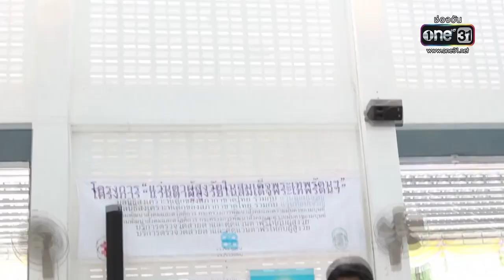โครงการแว่นตาผู้สูงวัยในสมเด็จพระเทพรัตนฯ จังหวัดปราจีนบุรี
เมื่อเร็วๆ นี้ ห้างแว่นท็อปเจริญ นำโดย นายแพทย์นพวุฒิ ตรีพรชัยศักดิ์ กรรมการบริหาร ห้างแว่นท็อปเจริญ เดินหน้าสานต่อเจตนารมณ์ในการช่วยเหลือผู้สูงวัยให้มีสายตาที่ดีมาอย่างต่อเนื่อง ภายใต้ “โครงการแว่นตาผู้สูงวัยในสมเด็จพระเทพรัตนฯ” (พระ-เทพ-พะ-รัต) โดยร่วมกับมูลนิธิสงเคราะห์เด็กของสภากาชาดไทย นำทีมผู้เชี่ยวชาญด้านสายตา พร้อมเครื่องมืออันครบครันทันสมัยจากห้างแว่นท็อปเจริญ ลงพื้นที่ตรวจวัดสายตา ตรวจสุขภาพดวงตา และประกอบแว่นใหม่ฟรี ให้แก่ผู้สูงวัยที่มีปัญหาด้านสายตาที่ขาดแคลนและอยู่ในพื้นที่ห่างไกลทั่วทุกภาคของประเทศ เพื่อให้ผู้สูงวัยได้มองเห็นชัดเจนและมีคุณภาพชีวิตที่ดีขึ้น โดยครั้งนี้ได้ลงพื้นที่ไปยัง หอประชุมที่ว่าการอำเภอนาดี จังหวัดปราจีนบุรี

ภายในงานได้รับเกียรติจาก นายวรพันธุ์ สุวัณณุสส์  ผู้ว่าราชการจังหวัดปราจีนบุรี  เป็นประธานในพิธี ทั้งนี้ ทางโครงการฯ จะเดินหน้าสานต่อไปในอนาคต เพื่อสนองพระราชประสงค์สมเด็จพระกนิษฐาธิราชเจ้า กรมสมเด็จพระเทพรัตนราชสุดาฯ สยามบรมราชกุมารี องค์ประธานกรรมการอำนวยการมูลนิธิสงเคราะห์เด็กของสภากาชาดไทย ทั้งยังช่วยส่งเสริมให้ผู้สูงวัยมีสุขภาพตาที่ดี สามารถประกอบอาชีพเลี้ยงดูตนเองและบุตรหลานได้ ผู้สนใจสามารถติดตามข่าวสารและรายละเอียดกิจกรรมได้ที่ Facebook.com/TopCharoenOpticalOfficial